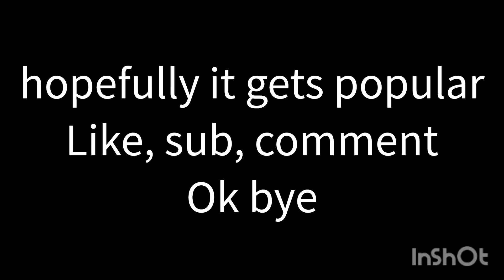Rambo Victory but I used Rambo First Blood 2 Scream. | Mortal Kombat 11 #154.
Rambo Victory but I used Rambo First Blood 2 Scream.

hopefully it gets popular.